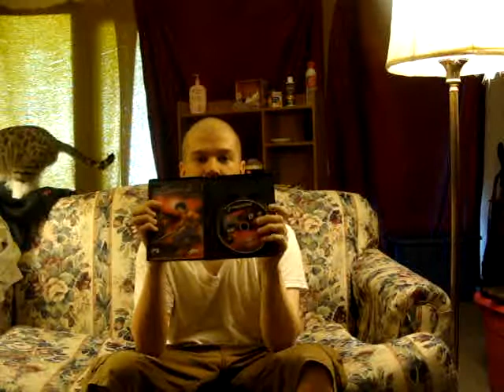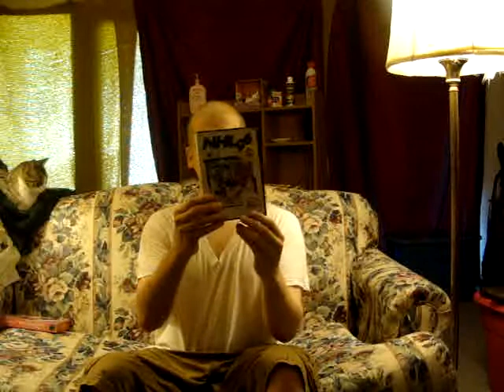Thrift Store Video Game Finds: Pick ups #14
This is the 14th video of my Thrift Store Video Game Finds. I scour the cities of in search of the greatest Thrift Store Finds around! (and of course cheapest! ^_^). I also hit up yard sales, Flea Markets, Craigslist and Retro Game Stores.